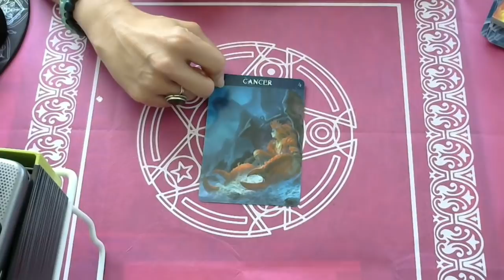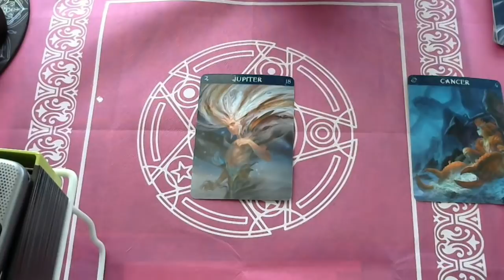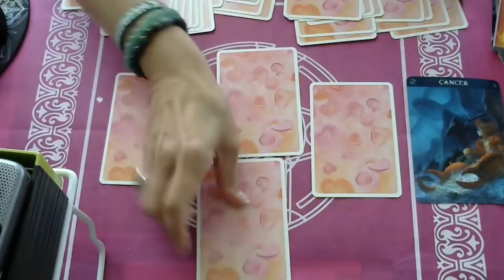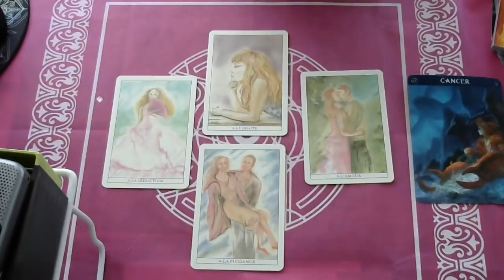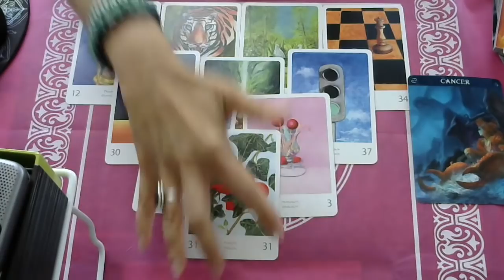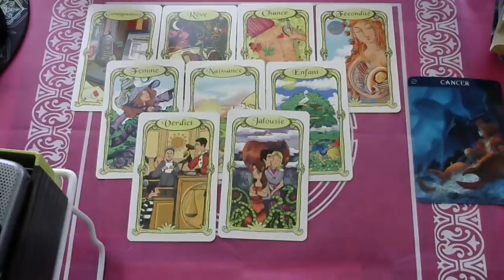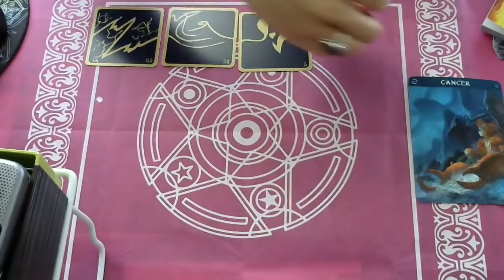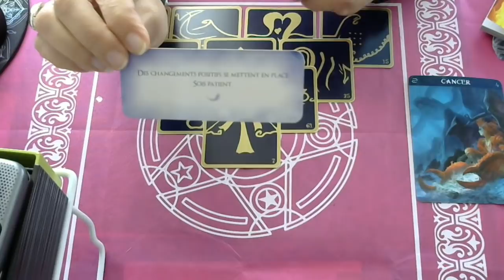CANCER : GUIDANCE GENERALE ET AMOUR POUR LE MOIS DE MAI 2019